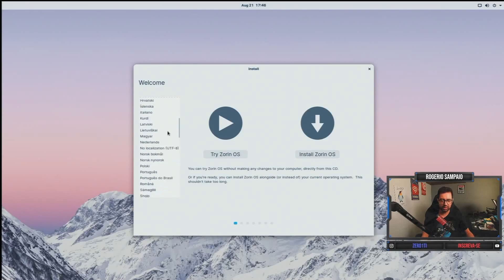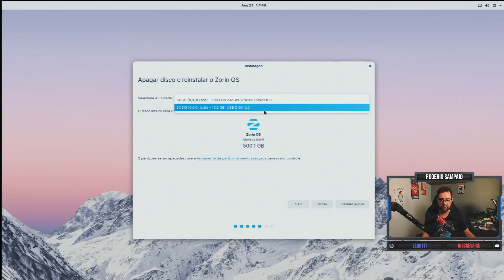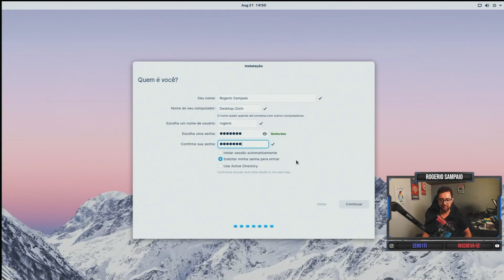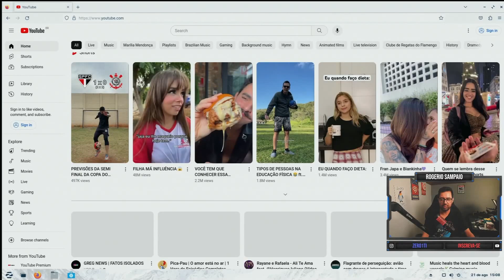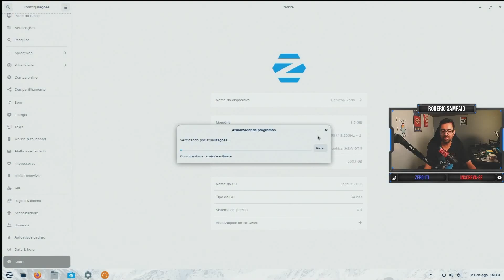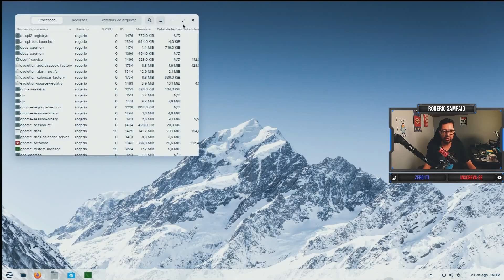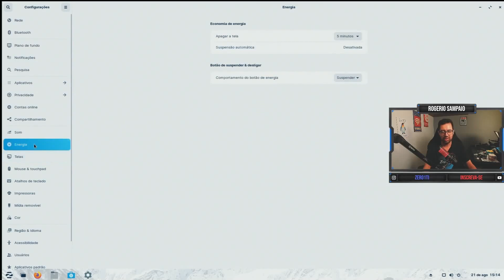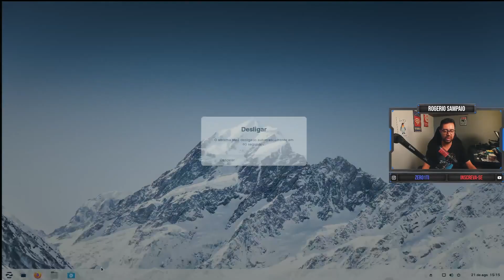PC MODESTO RODANDO ZORIN OS 16.3 CORE - Desktop Linux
PC MODESTO ROCANDO ZORIN OS 16.3 CORE, uma distro linux facil de usar, com o zorin os 16.3 core voce não vai mais ter um pc lento e travando.

Loja do Zer01TI

SSD NVMe Kodak X350 Series
Notebook DELL
SSD Kodak X120 Po

👉 🔥 Placa de Vídeo o Canal :^)

🎬 Capítulos do vídeo:
00:00 - Introdução
00:23 - Bios e Hardware
01:28 - Boot e Instalação do ZorinOS 16.3 Core
06:06 - Boot e Review da Interface Grafica
13:07 - Finalização

*Livros Recomendados:*

Zer01TI

Camera :
Microfone Lapela :